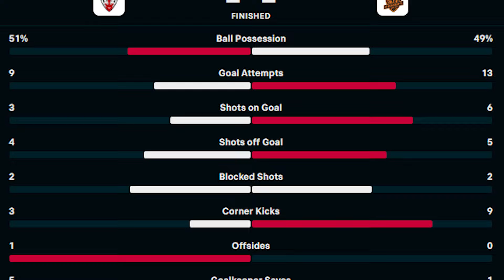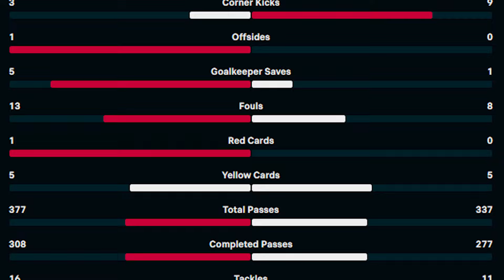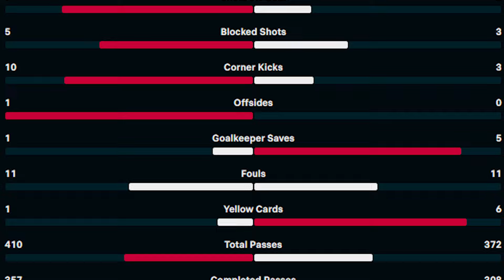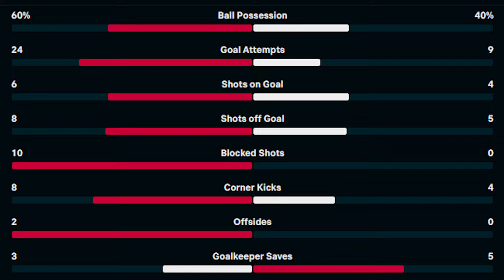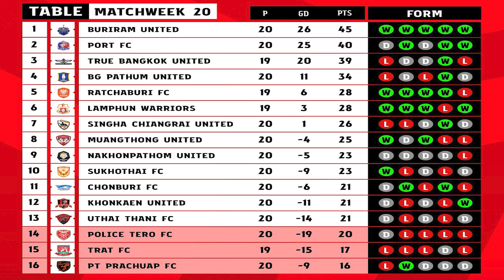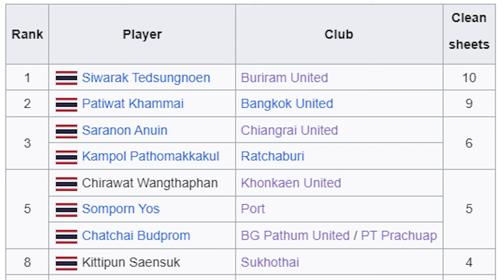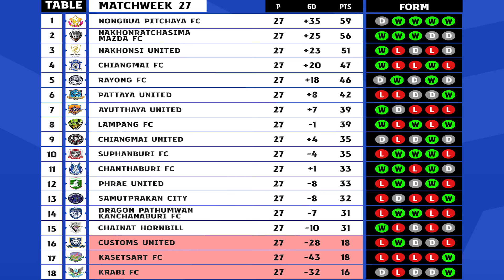สรุปผลฟุตบอลไทย 3/3/67 : มีไฮไลต์ สายฟ้าพลิกนรกคว้าชัย / อีแอ่นคว้าแชมป์มาดามแป้งคัพ